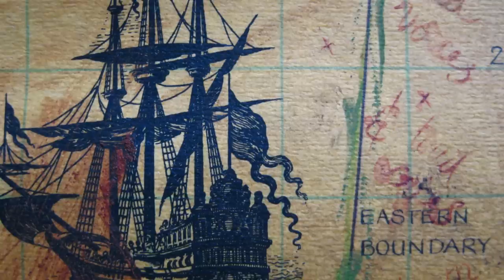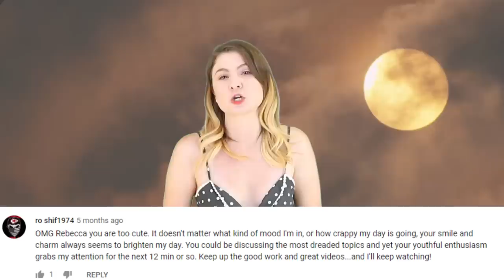Top 10 Scary Bermuda Triangle Stories - Part 2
Hello and welcome back to the Most Amazing Channel on the Internet! I am your host Rebecca Felgate and today I am talking the Top 10 Scary Bermuda Triangle Stories. You like part one so lets have it part 2! Question for you – should we storm the Bermuda Triangle?! A fair question given the current storming climate. I don’t think they have guns down there. but maybe I am wrong!

Video Edited By:
Ryan Wazonek